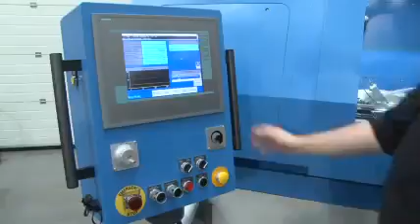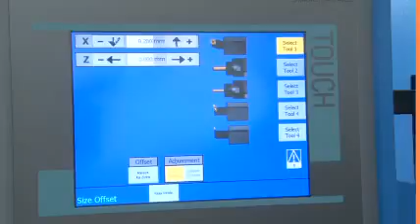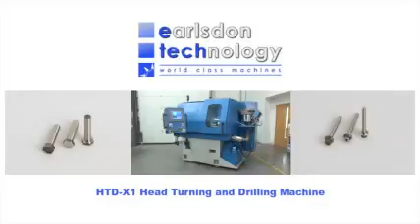Truform Equipment - HTD X1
Truform Equipment
Exclusive Agents for high-quality machinery. Industry leaders in sales, service, and support for many state-of-the-art Manufacturers.

For more information please email or call us directly!